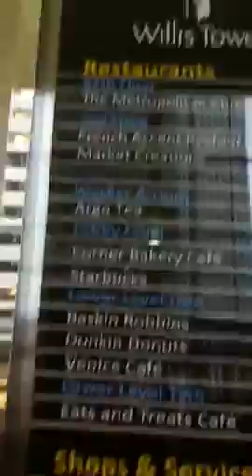XTvlogs-Lobby of Willis tower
Hi guys, this was just a tour of the lobby of Willis tower, hope you like it! Sorry for vertical filming, I'm new to this.